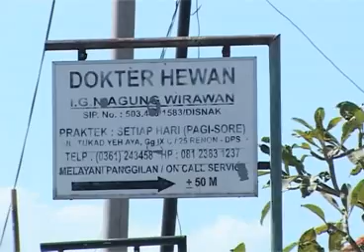SINETRON LEAK NGAKAK MABUK ASMARA 3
Sinetro Leak Ngakak Mabuk Asmara ini disutradarai oleh Dewa Ngakan Gede Suastika S.Sn. dari Pejeng Tampaksiring Gianyar Bali Indonesia